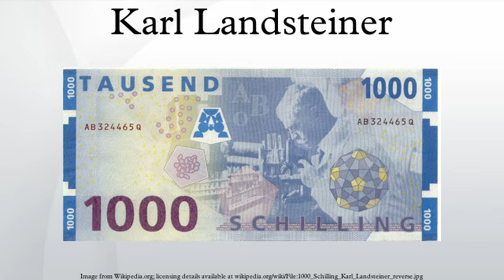Karl Landsteiner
Karl Landsteiner, ForMemRS, was an Austrian biologist and physician. He is noted for having first distinguished the main blood groups in 1900, having developed the modern system of classification of blood groups from his identification of the presence of agglutinins in the blood, and having identified, with Alexander S. Wiener, the Rhesus factor, in 1937, thus enabling physicians to transfuse blood without endangering the patient′s life. With Constantin Levaditi and Erwin Popper, he discovered the polio virus, in 1909. He received the Aronson Prize in 1926. In 1930 he received the Nobel Prize in Physiology or Medicine. He was awarded a Lasker Award in 1946 posthumously and is recognized as the father of transfusion medicine.